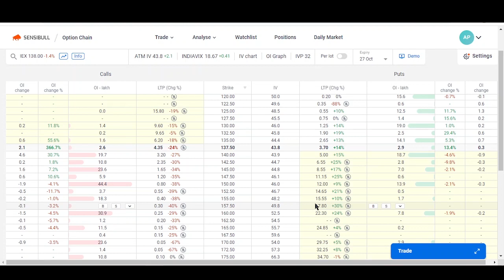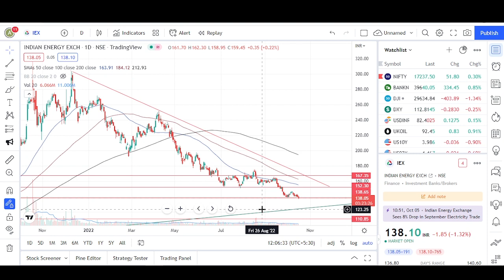क्या ₹50 हो जाएगा IEX? 😭 IEX share price target | IEX share latest news | IEX share analysis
क्या ₹50 हो जाएगा IEX?  IEX share price target using technical analysis by outside dalal street. IEX share latest news. IEX share analysis. Why IEX share falling? IEX share 18 October Target । IEX share price today news. IEX Share News: IEX Share में जारी गिरावट में क्या करें निवेशक? IEX Stock Analysis | Stock Price इतना क्यों गिर रहा है? IEX share analysis. ndian Energy Exchange (IEX) share latest news. Technical Analysis of IEX - Indian Energy Exchange. IEX  BREAKING NEWS. IEX Down 50% | Target 50 or 500?? IEX Stock Analysis mukul agarwal. mukul agarwal nifty banknifty tomorrow. IEX monopoly ending? Why IEX share falling? IEX Stock Analysis. Indian Energy Exchange Share Analysis. IEX share 18 October Target । IEX share price today news. IEX Share में क्या दिखेगा Pull Back? जानें Stock पर Buy, Sell & Hold पर Expert की सलाह | Market News. IEX Stock बेच दू ? IEX q2 analysis. IEX Share News: फिलहाल बने रहें या नहीं? Stock Market Live: Why IEX Bears Should Be Cautious. IEX Stock Analysis | Multibagger of 2022?